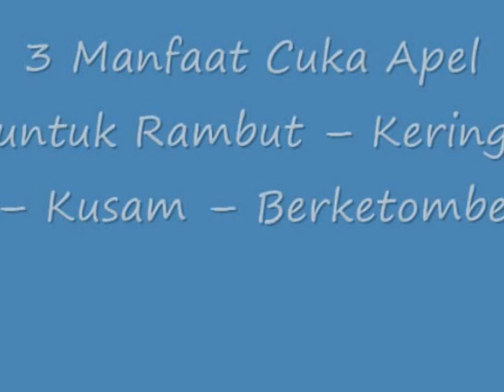Ketahuilah!! Manfaat Cuka Apel untuk Rambut – Kering – Kusam – Berketombe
Manfaat Cuka Apel untuk Rambut – Kering – Kusam – Berketombe